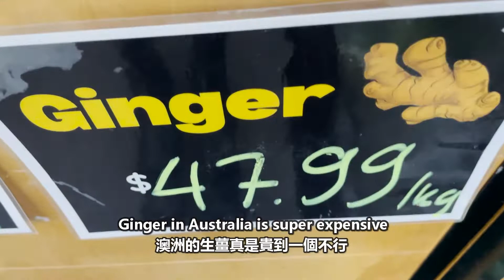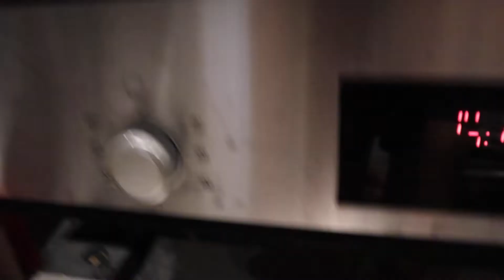Celebrating Chinese New Year in Australia/ 教外國朋友慶祝華人新年！一起圍爐啦！還要教他們怎麼吃火鍋！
大家新年快樂喔！

Learn with me online/和我一起線上學習吧